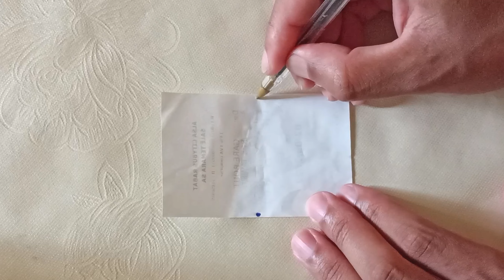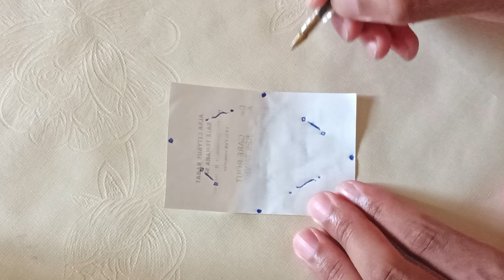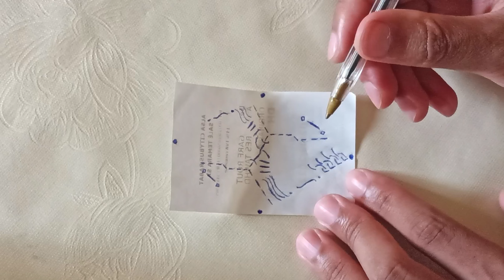ASMR | Sketching on Bus Ticket 5, Pen Art & Line Art